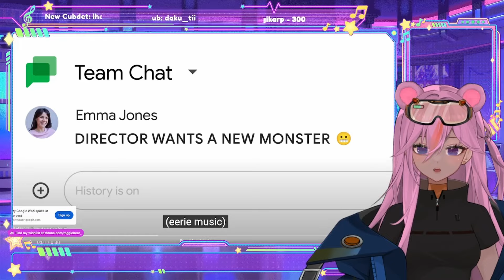YOUR ON CAMERA II VTuber Reggie Reacts to Daily Dose of the Internet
Please leave a sub and a like if you liked my video! I'd love to see you in the comments too!

 【Socials】

 / reggiebear_

Transcript